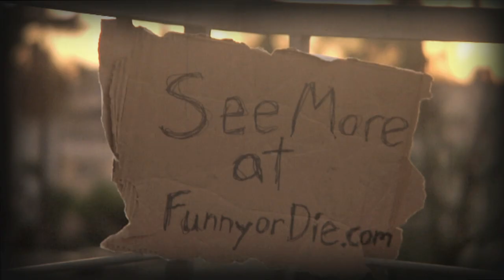Sittin On Tha Toilet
I wanna make this Clear so please read this description below:
This is not me it is my Friend & Sis (Charlize). Charlize posted a picture of me on Myspace 2 years ago. I told her I would get her back. She uses my flip camera all the time and used it to film all of her video's of her video's that are on her page. She used my camera to make this video apparently, and she forgot to delete it from the camera. Thus led to the posting of this video (THE ULTIMATE REVENGE) Ahahahaha.

She does know I posted it if you read the very 1st comment it was from her. This was simple a prank and was not posted to try to become popular. "SHE" is a hillarious person. I not only thought this would be funny, I knew it would be even funnier if a few hundred others saw it. NEVER imagined this many ppl would EVER see it.

She has other videos on her page.